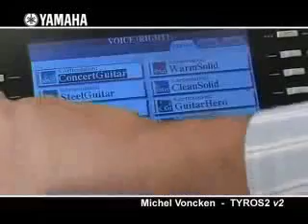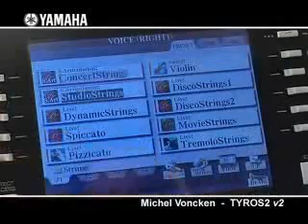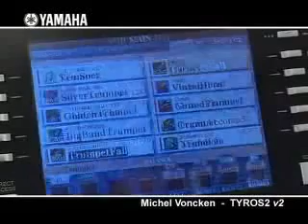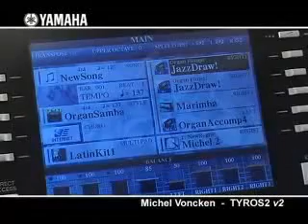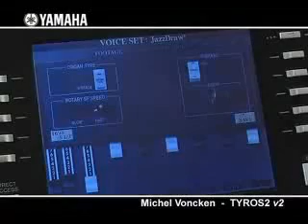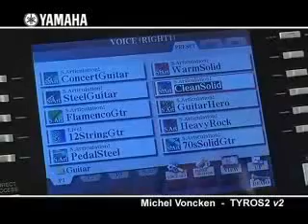Yamaha Tyros 2 Demonstration part 1